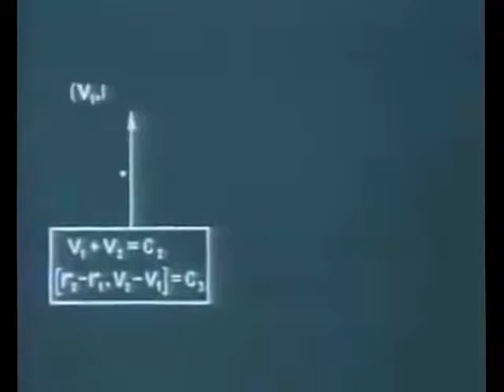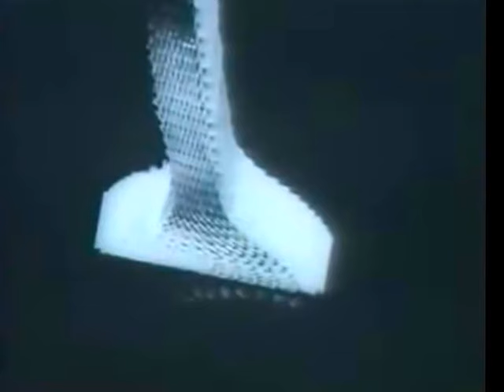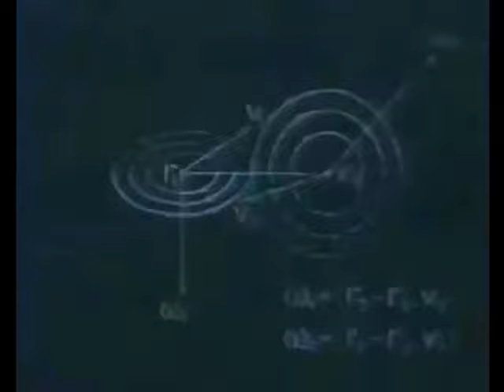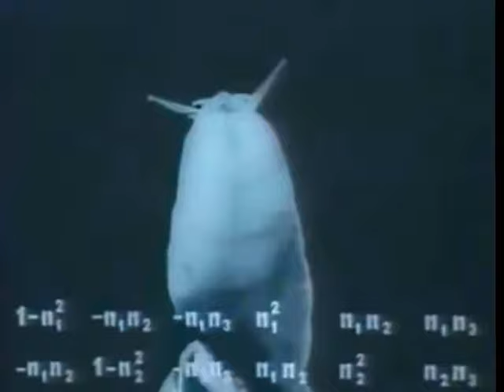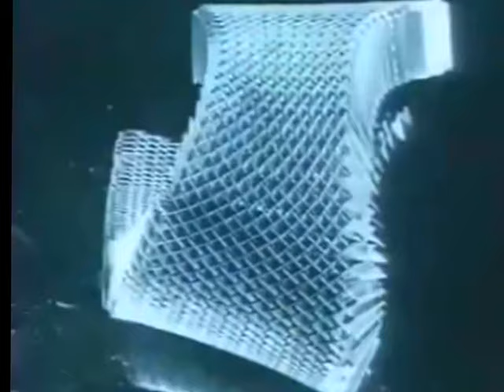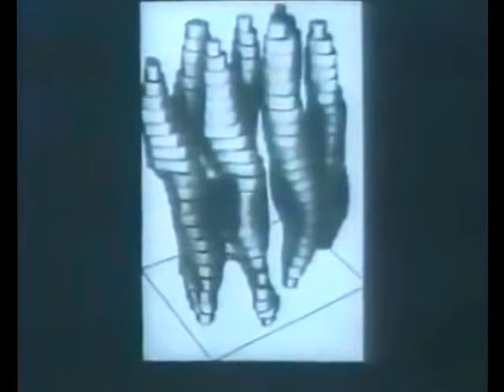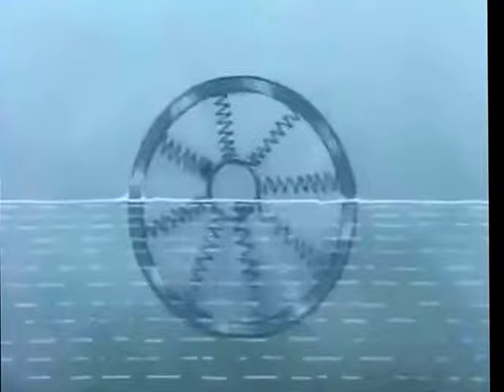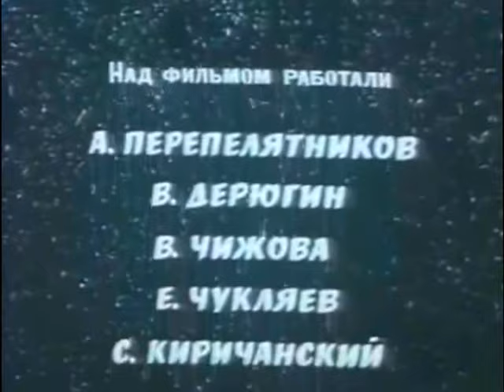НаучФильм СССР. Математика. Элементы тензорного анализа. - 1986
Советский учебный фильм.